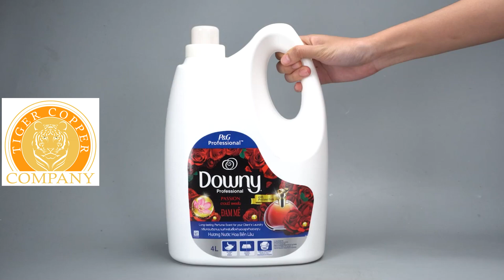DOWNY FABRIC CONDITIONER PASSION 4L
- Packing: 3 bottles * 1 carton
- Manufactured by P&G Vietnam